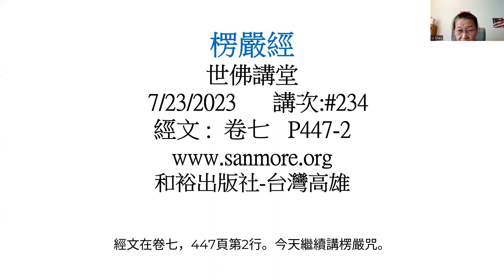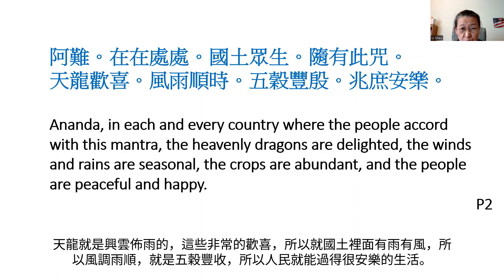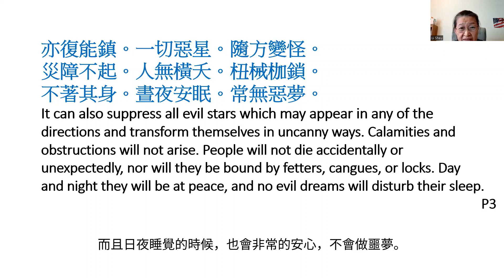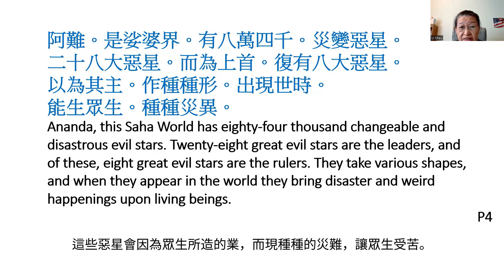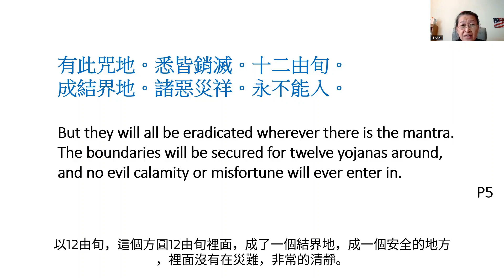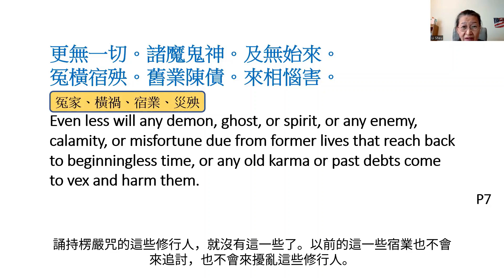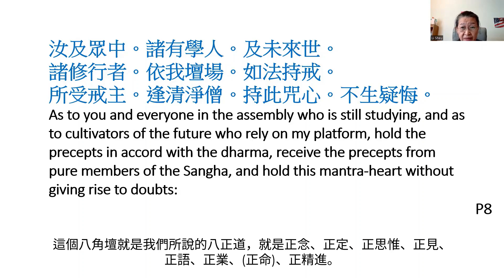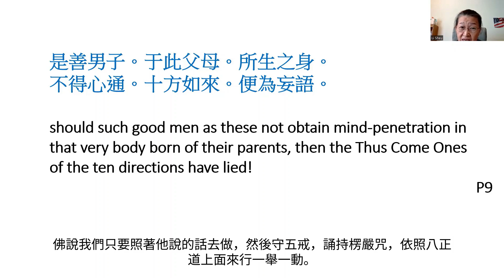楞嚴經 #234 請楞嚴咒之六 許麗雲